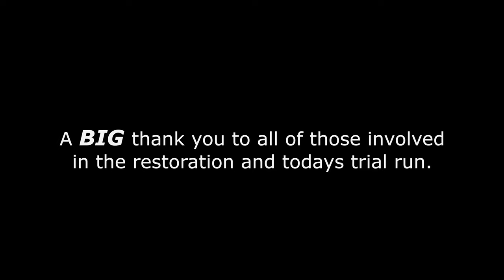Steam locomotive R766 mainline trial Pt1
A look at the 1st mainline trial for R766 with The Rail Motor Society’s diesel loco 7344. They did 2 runs from Branxton to Singleton and this is part 1 Singleton to Branxton, R766 leading.